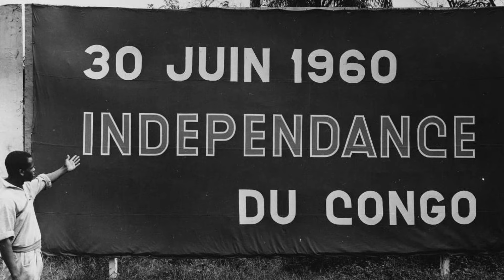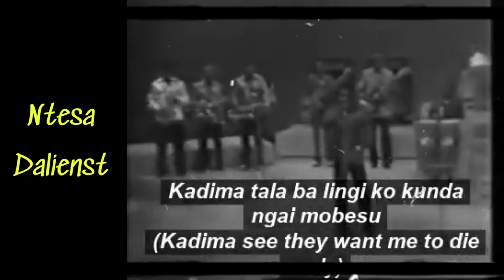SIMARO LUTUMBA 🇨🇩 Story of the poet of Congolese Rumba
Simaro Lutumba is one of the greatest Congolese rumba artists. He left his mark on the world of African music during his stint with Franco Luambo Makiadi's legendary Tout Puissant OK Jazz. He uses every word as a bridge to get a message across. A gifted composer and guitarist, his songs have been the driving force behind the careers of many artists, including Madilu Systeme, Sam Mangwana, Ntesa Dalienst and Josky Kiambukuta. The passing of the torch and the creation of his group Bana OK did not distance Simaro from his public, who remain faithful to him and still listen with nostalgia to these mythical works of Congolese rumba.

It is with great joy and pride that I share with you the story of the Poet.

His name is Simaro Lutumba. 🇨🇩❤

00:00 Simaro Lutumba
4:38 Simaro Shy but determined
10:25 From Micra Jazz to Congo Jazz
14:07 Tout Puissant OK Jazz
17:48 Franco Luambo Makiadi
27:27 October 1989
31:15 Bana OK
36:01 Simaro Lutumba The poet